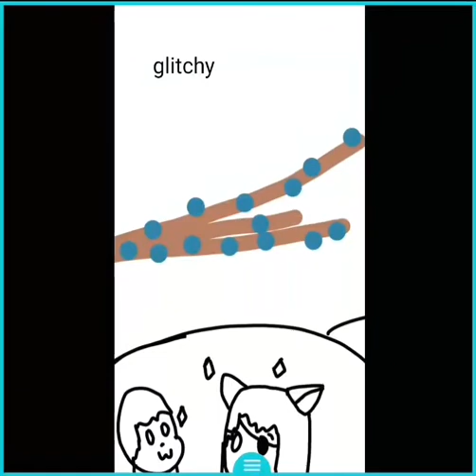O mai gaw i foun mai berries. (undertale)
Lol dun kill me glitchy& foxmaster :l